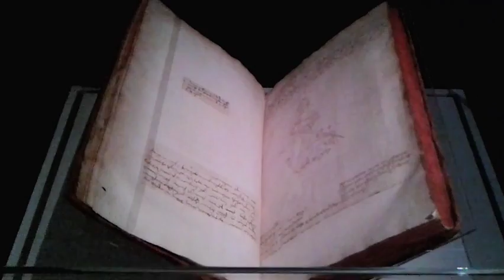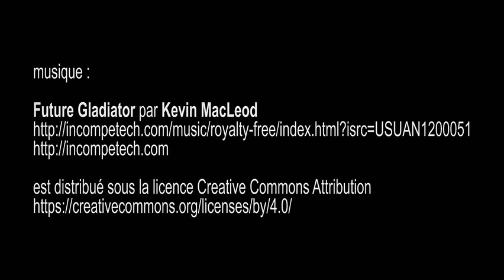expo Chevaliers et bombardes, les Invalides - Paris janvier 2016